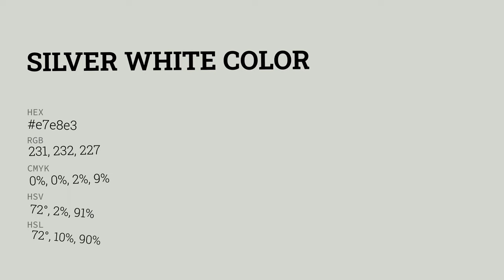Silver White color e7e8e3 hex color - Grey color - Cool color e7e8e3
What color is Silver White ? e7e8e3 hex color - Grey color - Cool color e7e8e3

Hex e7e8e3 Color Code is also known as Silver White color.